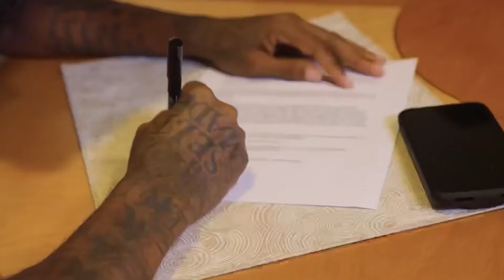In the mix with Kasinova the Don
This interview took place in the winter of 2021 with @KasinovaTheDon